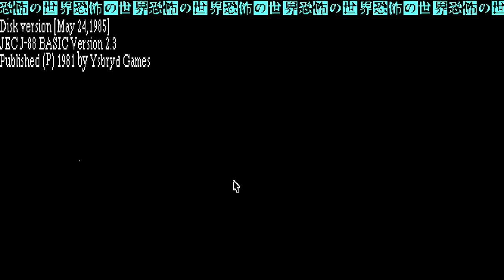World Of Horror Early Access Episode 775 ~ Coughing Blood